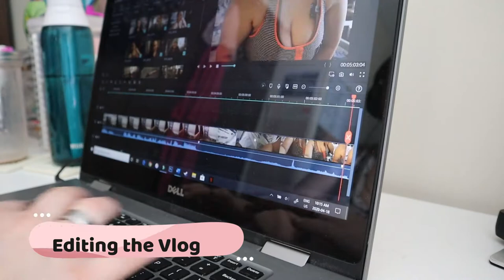Making More Masks, Watching Survivor & Chilling | April 18, 2020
It was a day off, and it was a good one. I enjoyed doing the little things like making more masks, catching up on Survivor, and just doing whatever I wanted.

Equipment:
Camera: Canon EOS M50
Mic: Rode Wireless Go
Tripod: Manfrotto MTPIXI-B PIXI Mini Tripod
Editing Software: Filmora